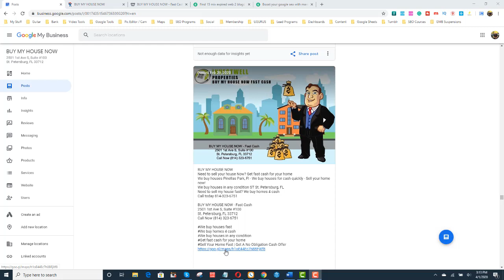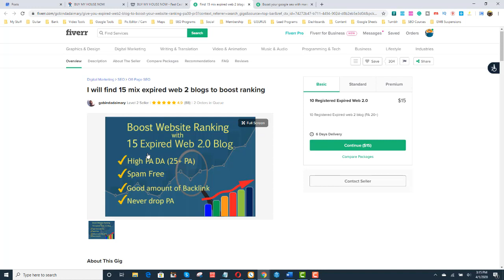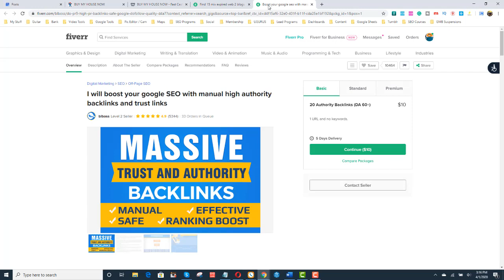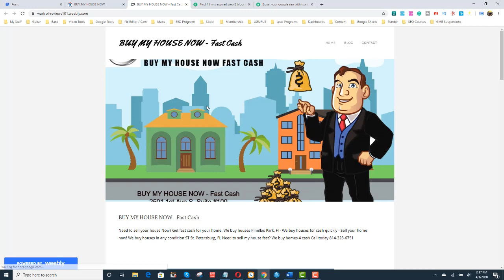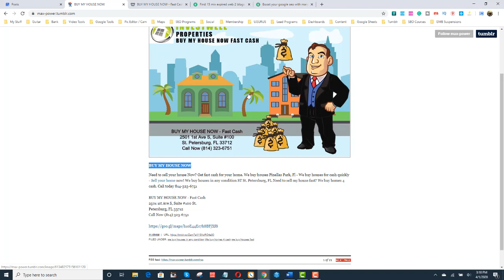How to rank in Google Maps top secrets lesson 1 of 30 - Free Course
How to rank in Google Maps
My top Tips Trick and Super Secrets

Free Course

My name is Bret Moleta from Mindsaw I am creating 30 lessons in 30 days. People are hurting financially, People are home and they want to learn how to rank their site int he Google 3 pack

The course starts today and I will create 1 course per  day for the next 30 days

Anyone who donates I will answer any question they have on this video.